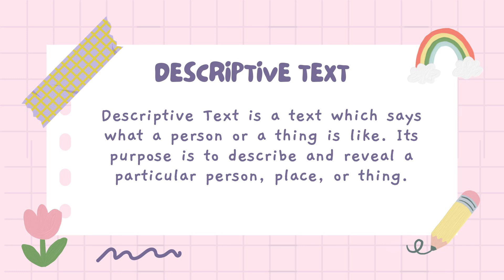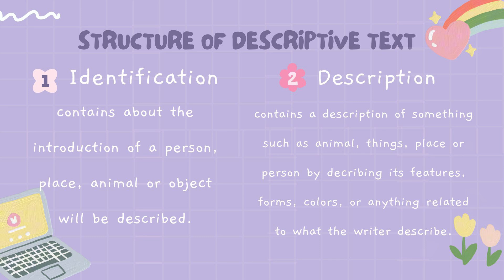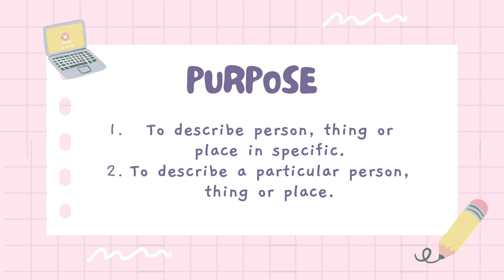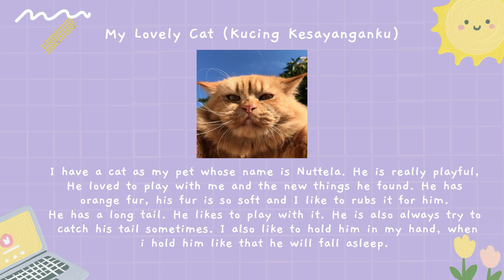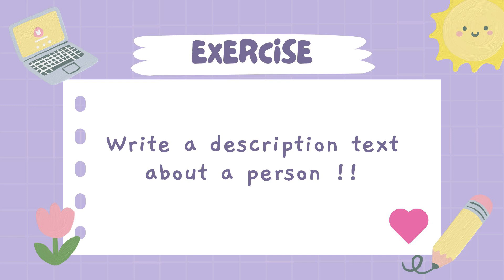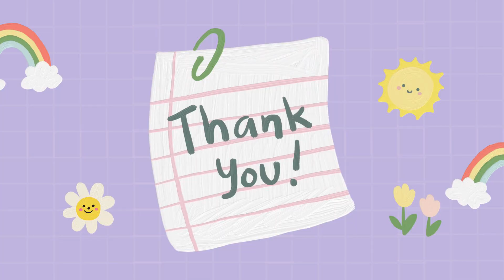DESCRIPTIVE TEXT (My Lovely Cat) || MicroTeaching 6